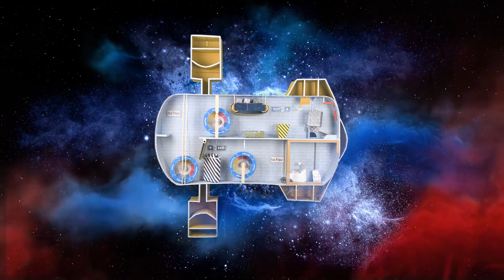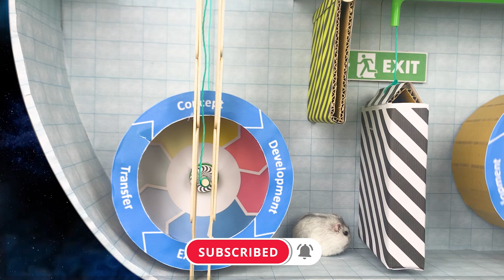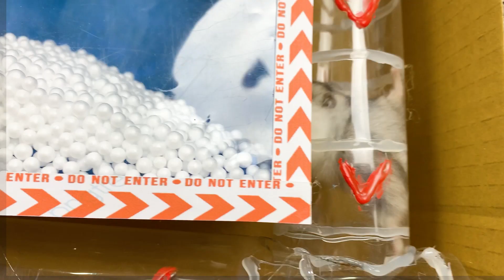🐹😱VENOM creatures creepy Room With Hamster Obstacle Course Maze With Traps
2 A cute hamster on a satellite mission when 1 is turned into a vedom monster. The other hamster must find a way to escape from the satellite maze to escape the evil venom. Please enjoy !

Hope you have some fun with Hamster 1001

We are thankful to your support.